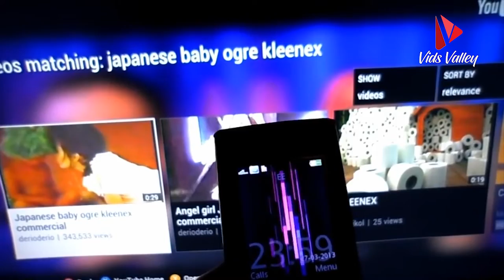top 5 scary videos found on the internet +18 -VIDS VALLEY-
feel free to use this video